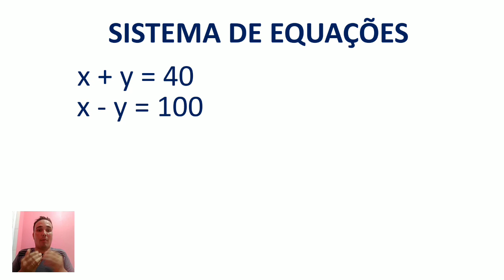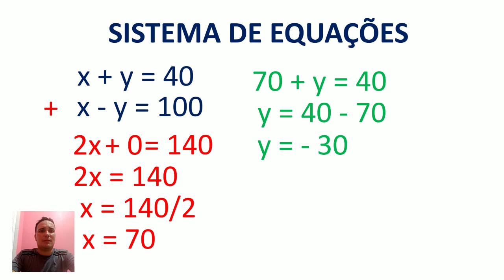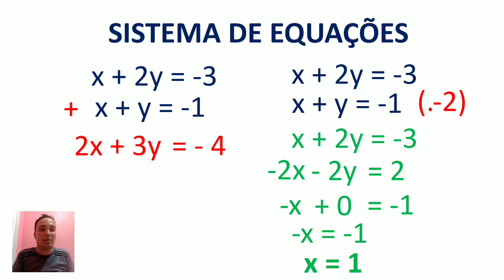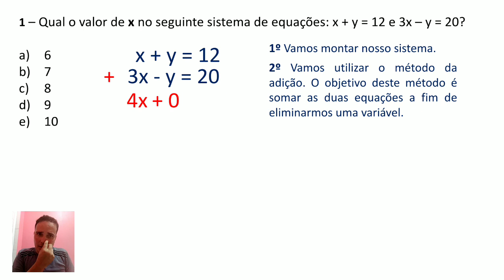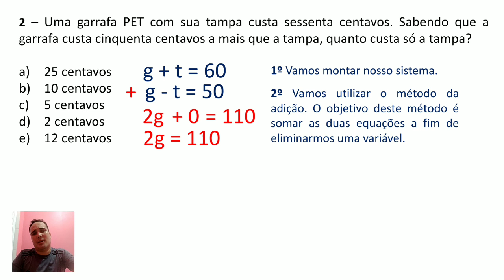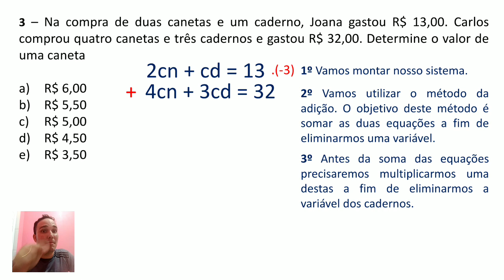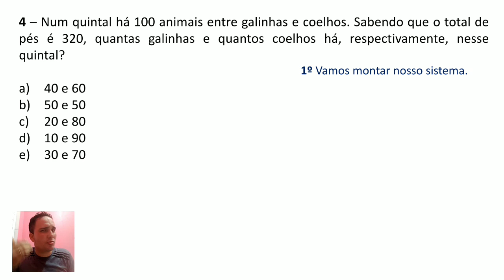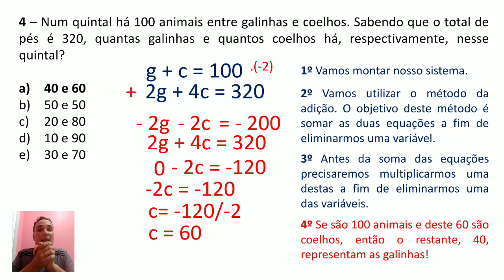Aprenda já - Sistema de Equações - Aula de Matemática - IBGE CENSO 2021